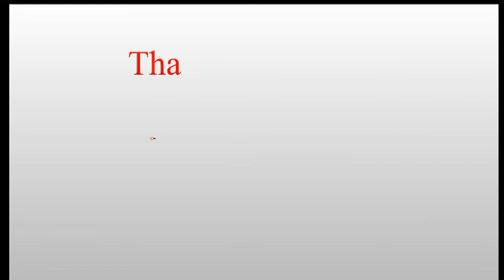How to Make Cricket Ball | ICC | Team India | World Cup latest